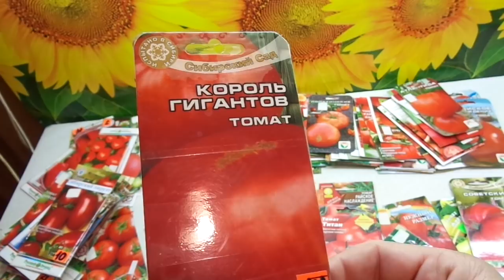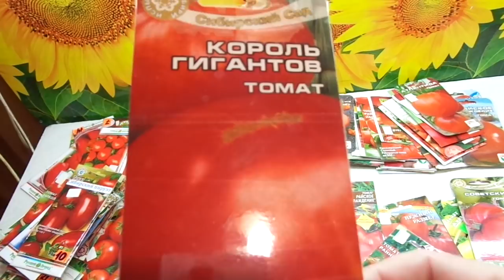КАКИЕ ТОМАТЫ ВЫБРАТЬ? СОРТ КОРОЛЬ ГИГАНТОВ. Обзор Ольги Черновой.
В разнообразии сортов томатов и перца, продающихся в садовых магазинах, можно растеряться и опытному садоводу. Чтобы выбор был осознанный,  в помощь начинающим садоводам – огородника и всем интересующимся, я продолжаю серию обзоров различных сортов перца и томатов. Уже описаны перцы Венти, Ласточка, Винни Пух, Патрицие, Таежный, томаты Золотые купола. Льдинка, Ультроскороспелый, Сибирская тройка, Батяня, Пудовик, Взрыв,Сибирское яблоко  и многие другие. Все они такие разные!
Смотрите, выбирайте.